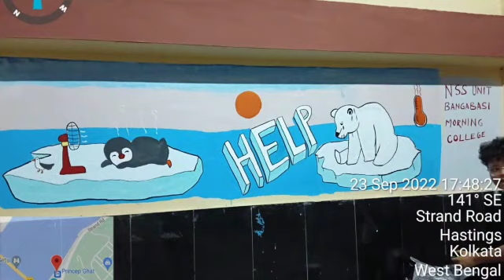Wall Painting on Global Warming & Climate Change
Video from Dr. Tulika